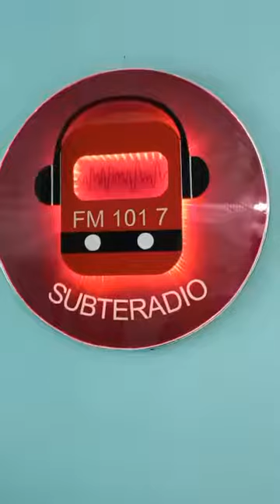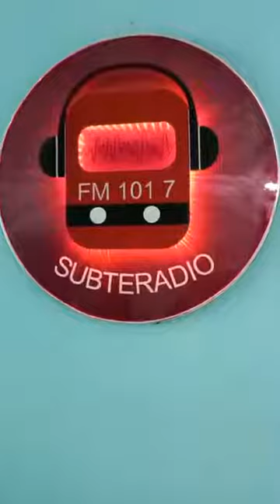"La Nave Subterránea" - 22 05 04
"La Nave Subterránea" - Previa - 22 05 04